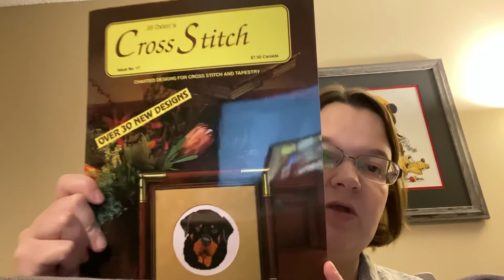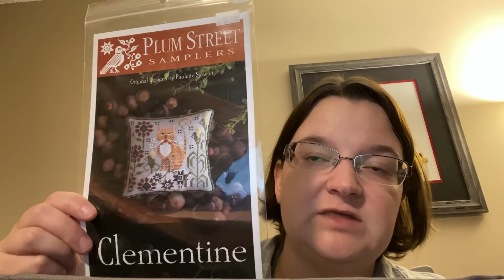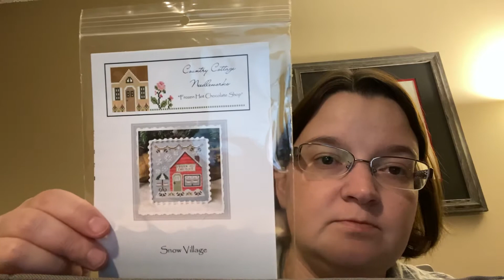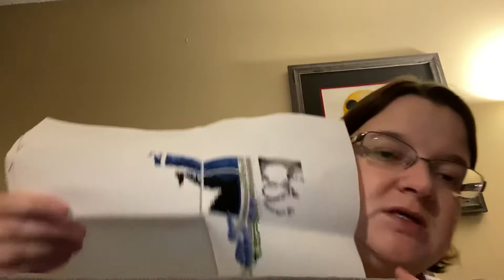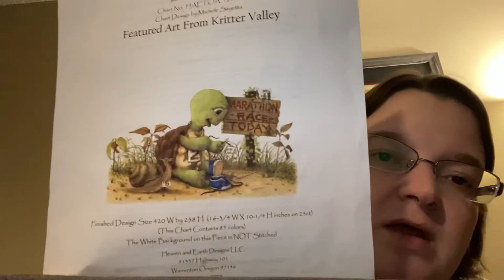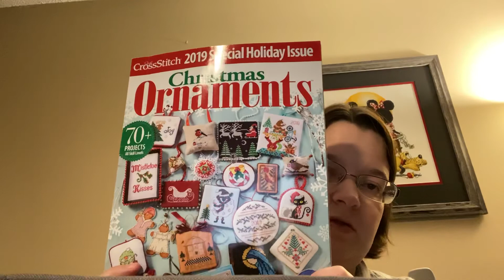Flosstube #28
24hoursofcrossstitch Acrostic Challange - February